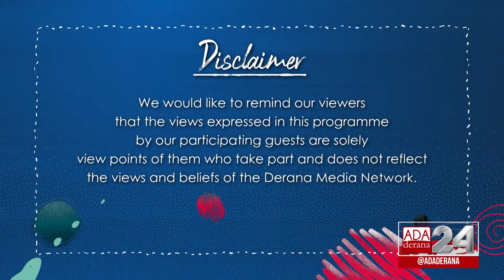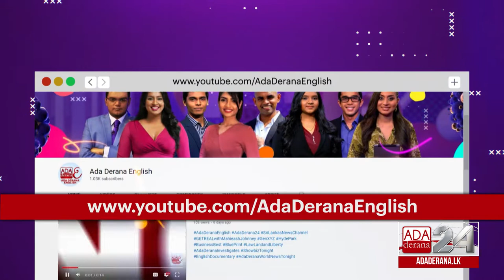GEN XYZ | Episode - 84 | Modern Day Challenges for the Disabled Youth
There are many challenges faced by everyone in this world and this can be harder for the differently abled youth.

On the how, Janitha Rukmal - Development practitioner and Co-founder of Enable Lanka Foundation & Janith Ittapana - Program Lead at Enable Lanka Foundation share their experience on navigating challenges in the modern world.

Original on air date - 19th January 2022